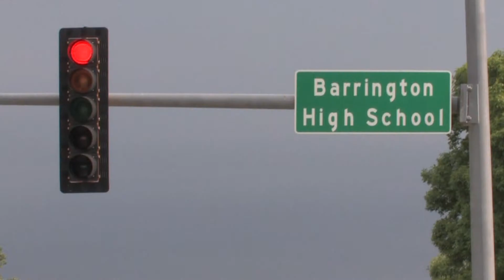H.E.R.E. in Barrington